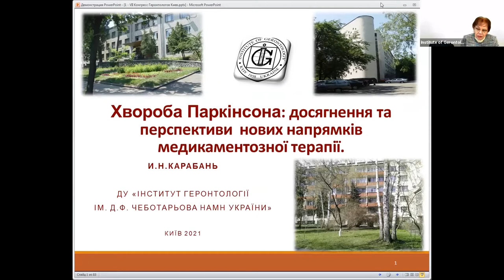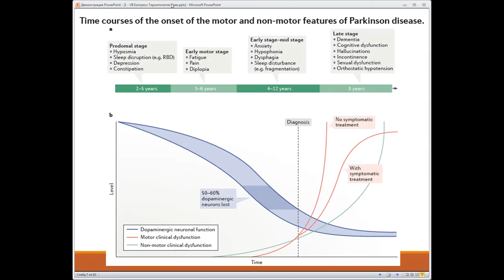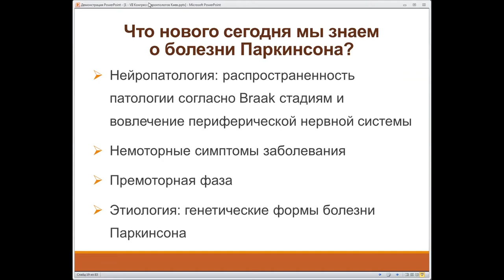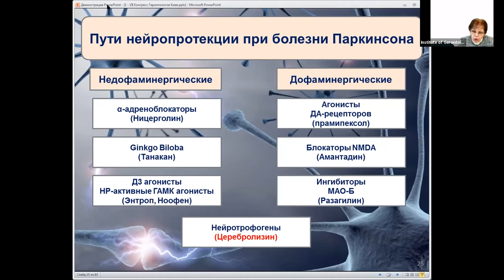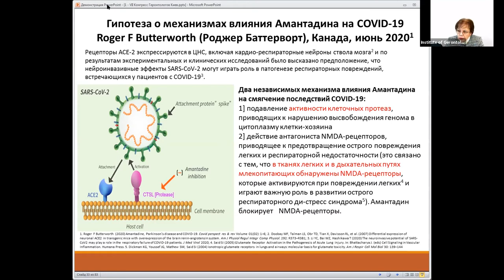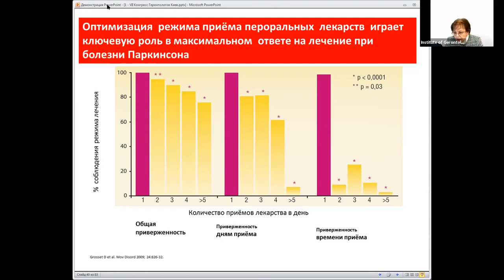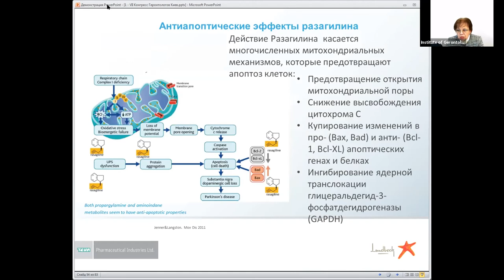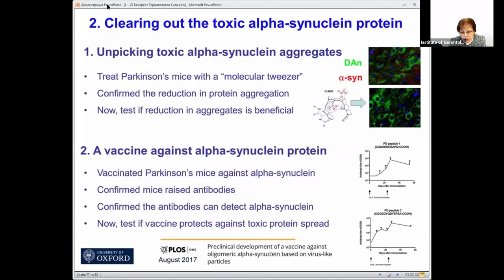Болезнь Паркинсона: достижения и перспективы новых направлений медикаментозной терапии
ХВОРОБА ПАРКІНСОНА: ДОСЯГНЕННЯ ТА ПЕРСПЕКТИВИ НОВИХ НАПРЯМКІВ МЕДИКАМЕНТОЗНОЇ ТЕРАПІЇ
І. М. Карабань
ДУ “Інститут геронтології ім. Д. Ф. Чеботарьова НАМН України”, Київ